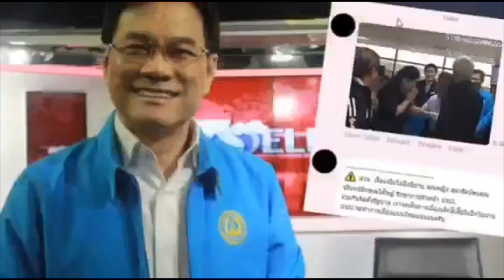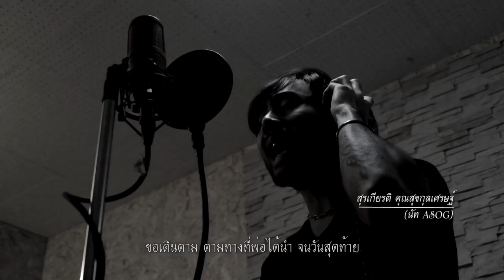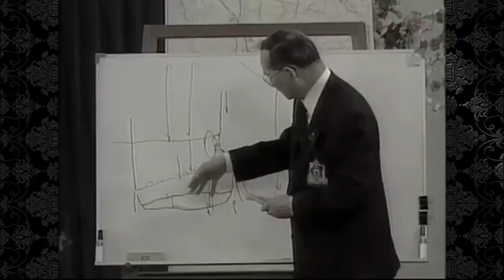ธุรกิจฮ่องกงพัง ! ม๊อบป่วนหนัก แห่ปิดร้านหนี